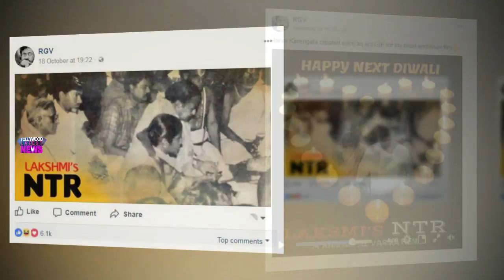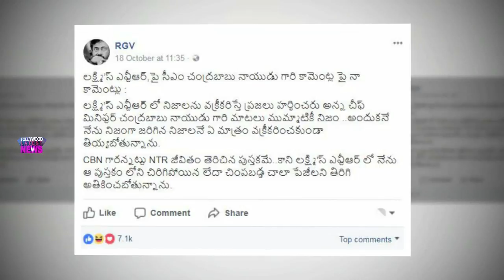దీపావళి నాడు 'లక్ష్మీ' బాంబ్ పేల్చిన వర్మ! : Ram Gopal Varma Lakshmis NTR Diwali Wishes/